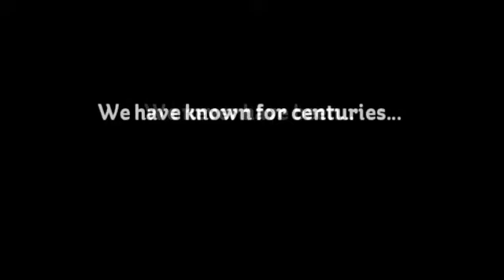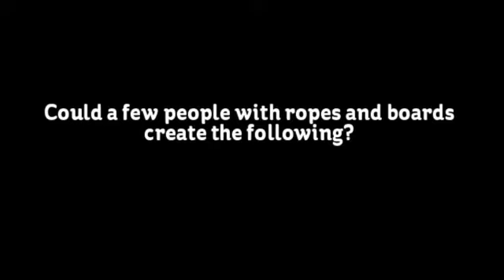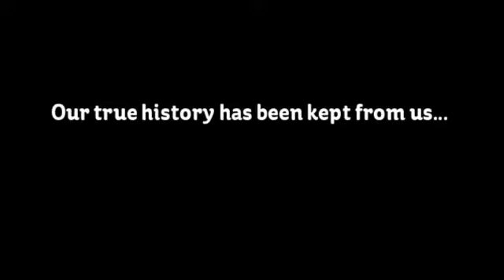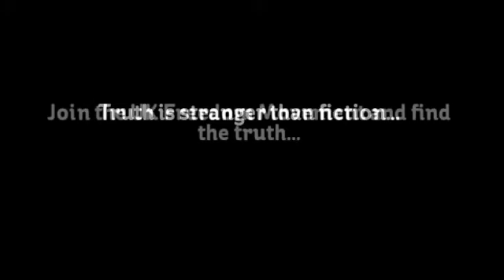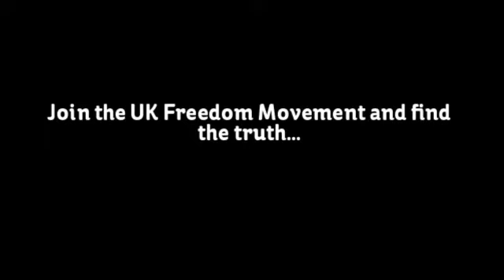We are not alone...